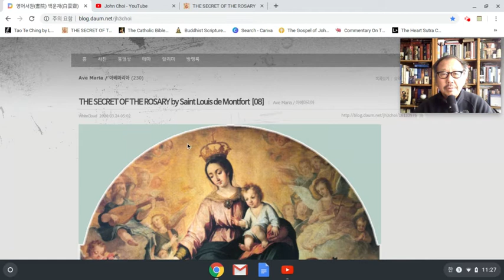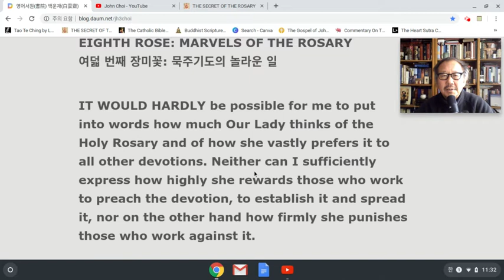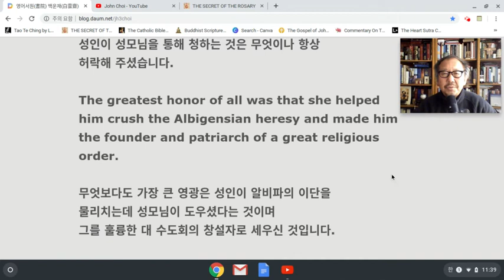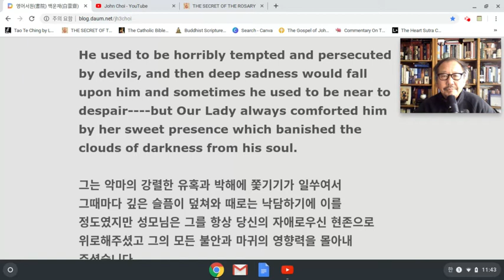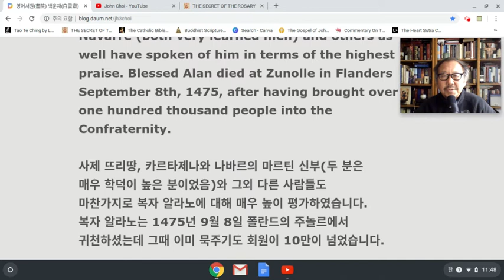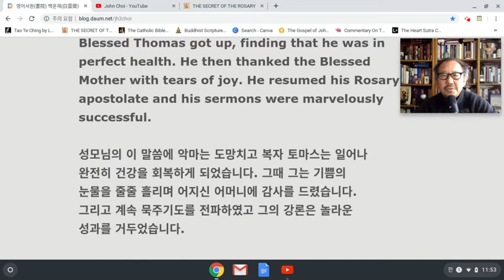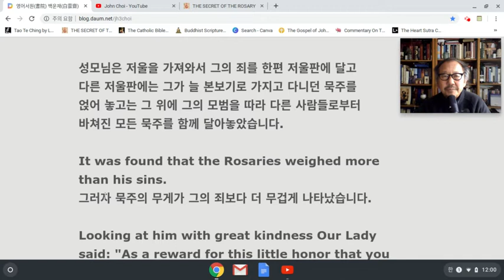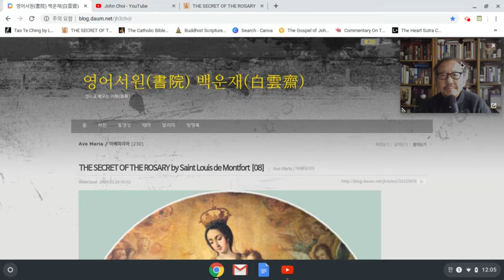묵주기도 영어강해 [08] // THE SECRET OF THE ROSARY - Mar 24, 2020 12:05 PM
묵주기도 영어강해  // THE SECRET OF THE ROSARY by Saint Louis de Montfort
영어와 우리말로 함께 읽고 새기는 묵주기도의 비밀